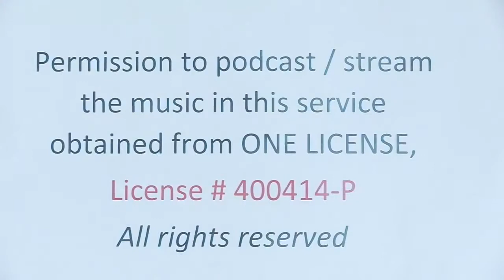6th Sunday in Ordinary Time, February 13, 2022